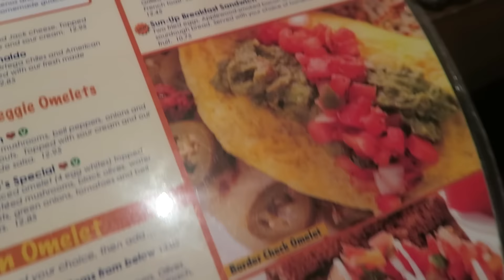SHE'S TAKING FOREVER!